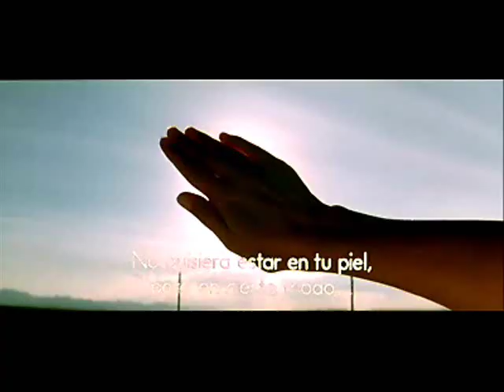Trailer de "Luz Silenciosa" de Carlos Reygadas